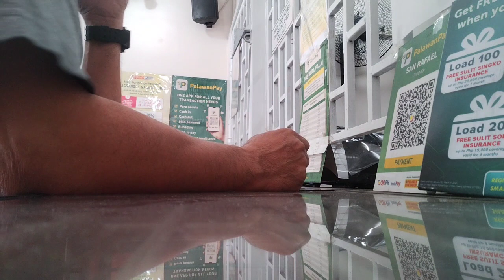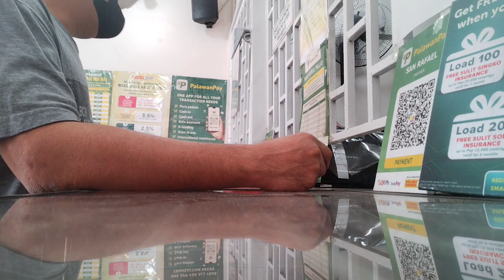allawans.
allowance lenten kabos official.